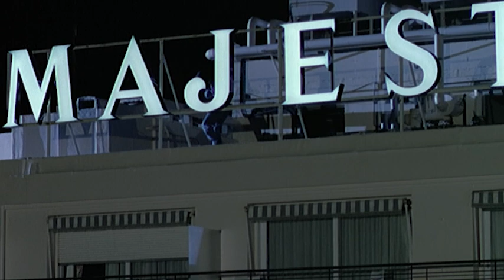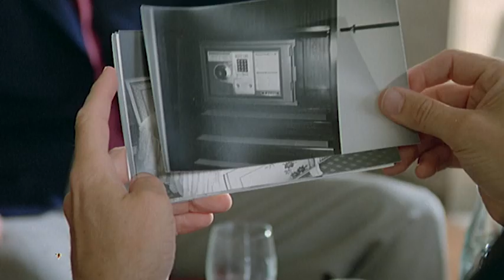Have a Nice Night | Crime | Full Movie in English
Director: Jeannot Szwarc, Nicolas Zappi
Writers: James Hadley Chase, Alec Medieff, Sergio Gobbi
Stars: Michael Brandon, Marisa Berenson, Guy Marchand
(1990)

The star Barbara Jenkins, after two years of absence, makes her return by honoring the presence of the auction of her costumes in Cannes, for the benefit of the fight against AIDS.